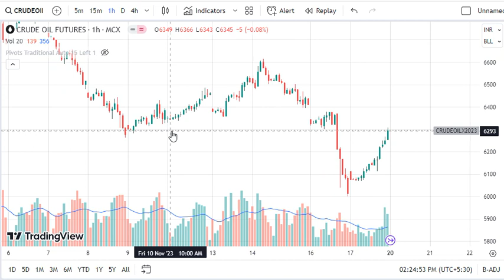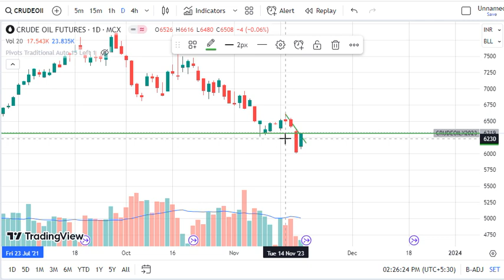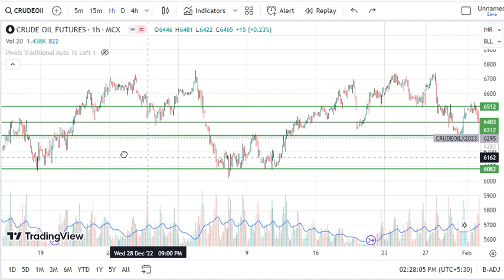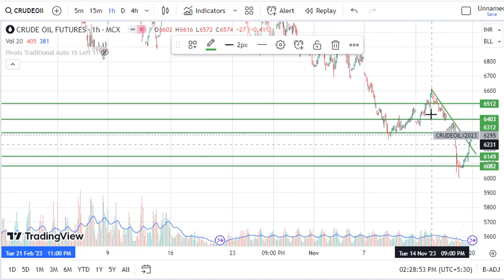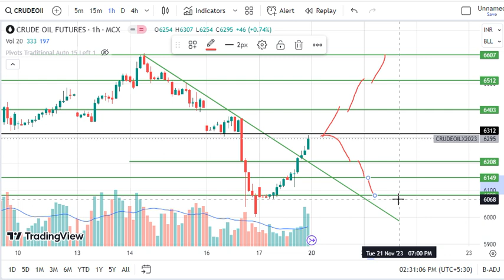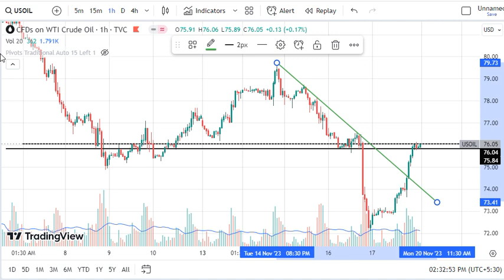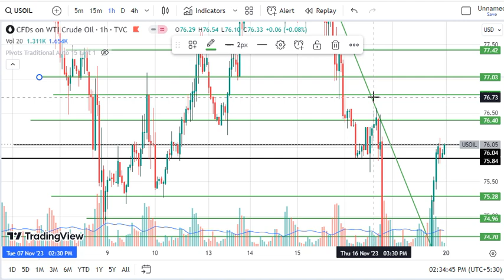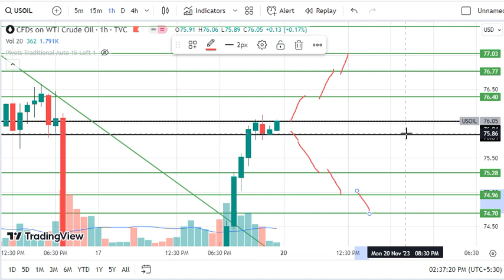Crude Oil Prediction for Today Monday 20 November 2023 with TARGET USOIL Trading Crude Oil Trading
Crude oil trading for Monday,
Crude oil trading for 20 November 2023,
crude oil today prediction,
crude oil Monday prediction,
USOIL trading,
USOIL news,
USDWTI,
WTIUSD,
USOIL,